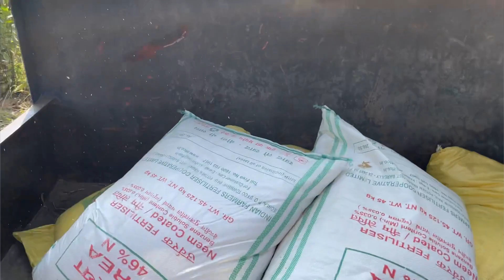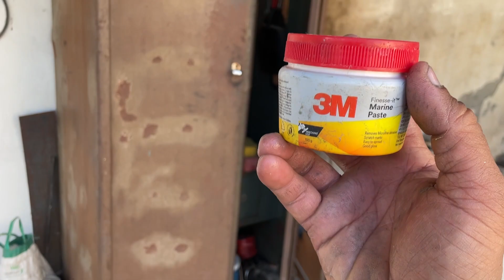New Tattoo by Endpaal huni…Kanak biji te paya Rehh…